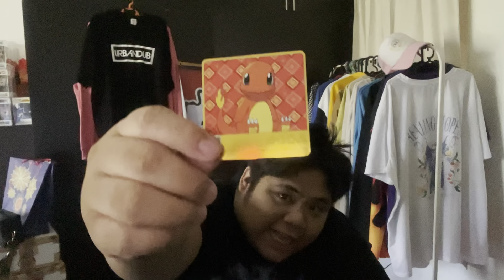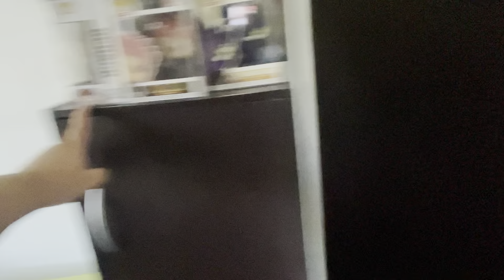UNBOXiNG OREO X POKÉMON COLLABORATiON 2024. DiD i GET ALL OF THE STARTER POKÉMONS!?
Unboxing the @Oreo and @pokemon collaboration pack. You will get a random photocard of a Pokémon per pack.